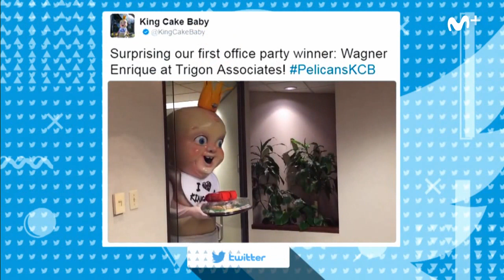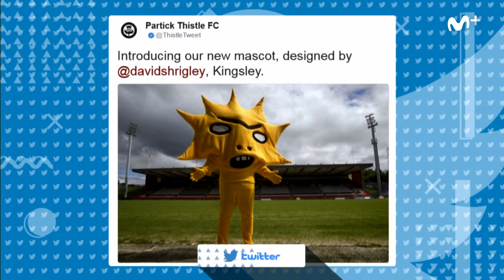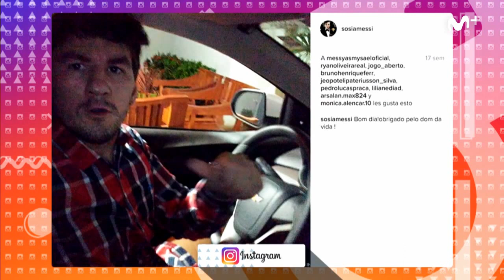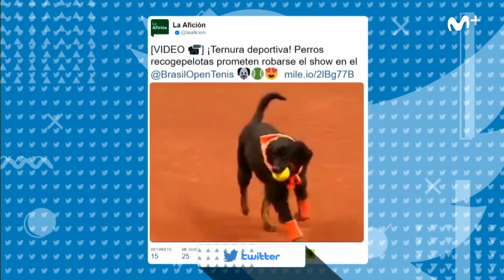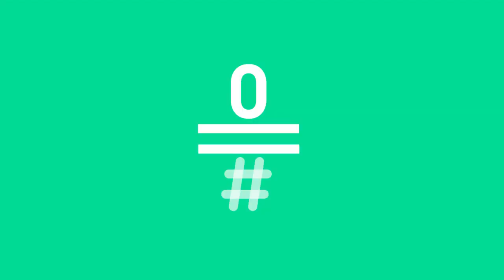Likes: Llega el Carrusel Locuelo, con Juanma López Iturriaga Likes261 | #0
Empieza el único, el inconfundible, el de los goles, el de los virales, el de las redes… ¡el Carrusel Locuelo! Con los comentarios de calidad del palomero de la radio, el gran Juanma López Iturriaga